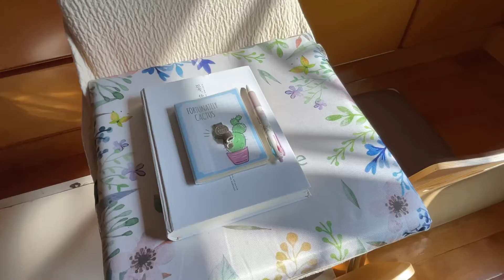【居家】福州祭酒嶺家裡私室 曬曬中午的太陽 (2020年12月13日12時32分至42分)〔iPhone 12 mini〕